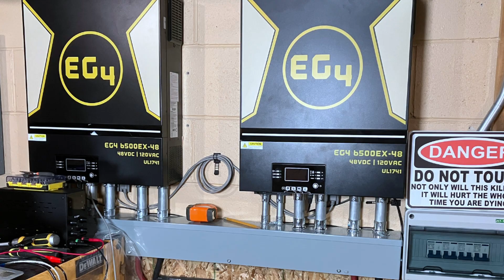What’s Inside the ALLPOWERS R1500?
Join me on a journey to explore the inner workings of this powerful device. However, a word of caution: Opening the power station voids the warranty.

It looks like the cost has currently dropped down to $599.00.

Chapters
0:00 Intro
1:16 Opening it Up
3:37 First Looks
4:10 Inverter PCB
4:55 BMS
5:35 Front Panel
5:58 Cells
9:05 Interesting Find
9:36 Final Thoughts & Wrap Up